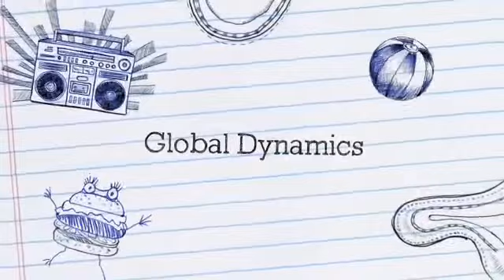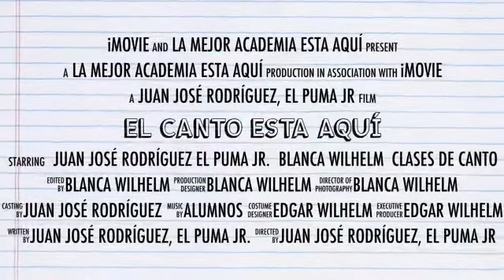El Canto Esta Aquí